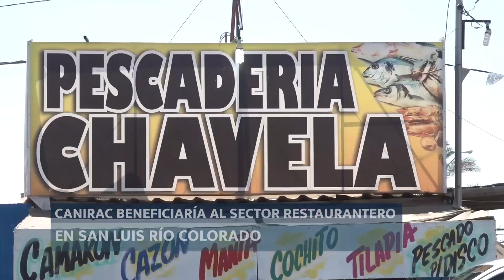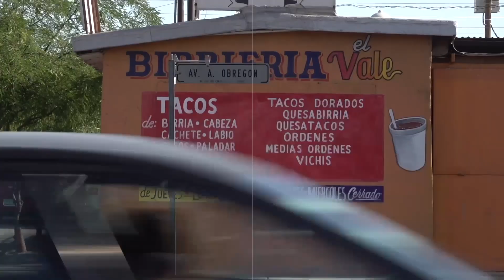Restauranteros esperan que la CANIRAC pueda instalarse en San Luis Río Colorado 🍽